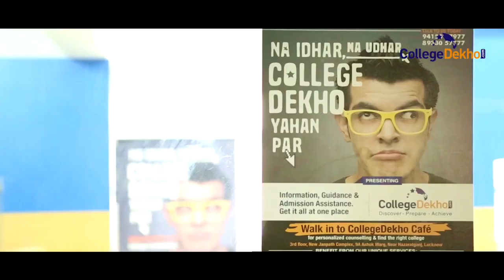Student Testimonials for Collegedekho - Part 6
Students whom Collegedekho has helped with admissions talk about the ease of processes by Collegedekho.com that helped them shortlist and finalise their college and also take admission. In this video, students open up regarding their criteria in the college searches and how collegedekho facilitated their requirements, also keeping in mind their choice of course and passion or hobbies that they wanted to explore. After all, knowledge combined with passion equals better leaders!